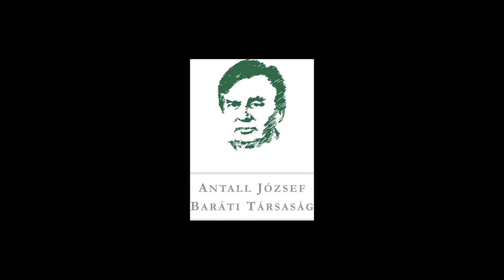Szent-Iványi István a Visegrádi Együttműködésről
„Amikor ez létrejött, mind a három ország megszállt ország volt ’91. február 15-én, mind a három ország még akkor a Varsói Szerződés tagja volt és halott poraiban még a KGST is létezett. És még Szovjetunió is létezett és mindenki határos is volt a szomszédos Szovjetunióval! …egyáltalán nem volt abszurd az, hogy ennek volt egy nagyon erős a szovjetektől való függetlenséget… óvó része.”

A Modell és Valóság előadássorozat X. évadában Dr. Szent-Iványi István értékelte így a Visegrádi Együttműködés koncepcióját és jelentőségét. "Az Antall-kormány Trianon meghaladásáért" című rendezvényre 2020. október 22-én került sor Dr. Jeszenszky Géza és Dr. Szent-Iványi István részvételével, Gyulai György moderálása mellett.